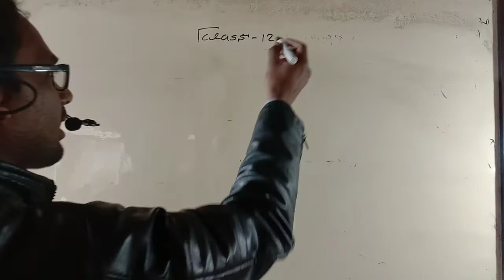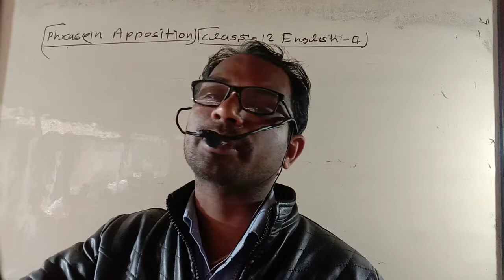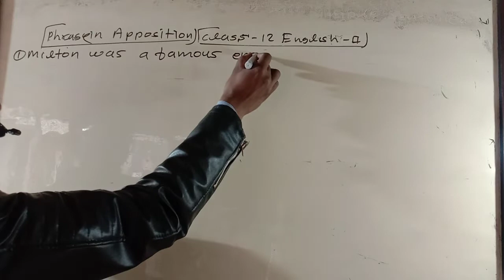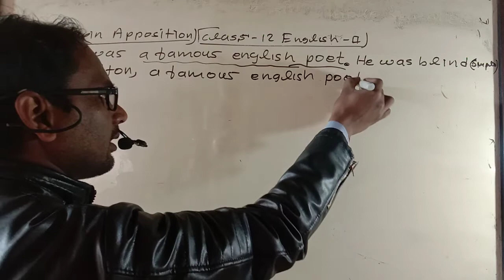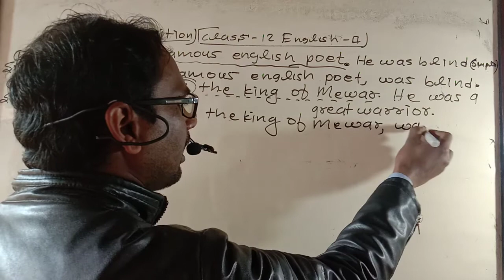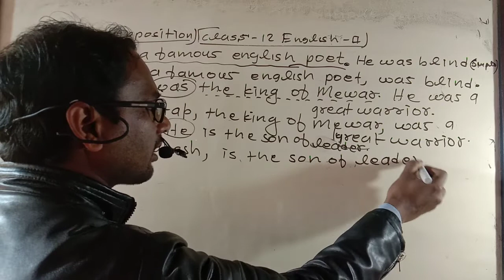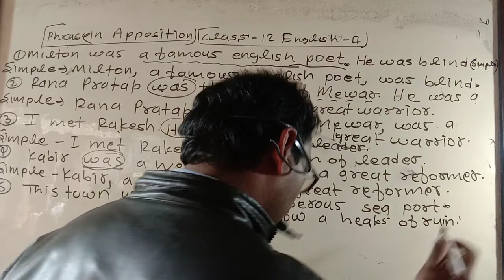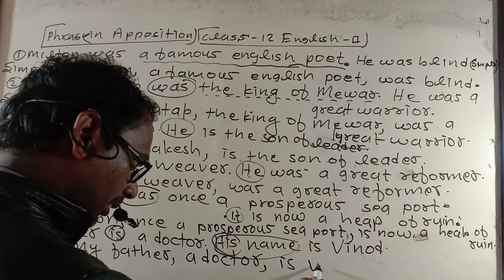class 12+11 noun phrase in apposition से simple sentence